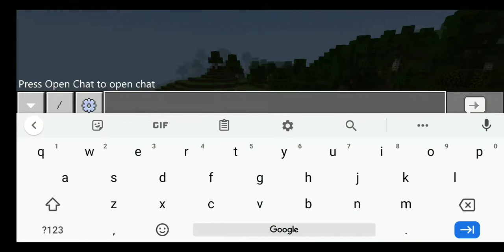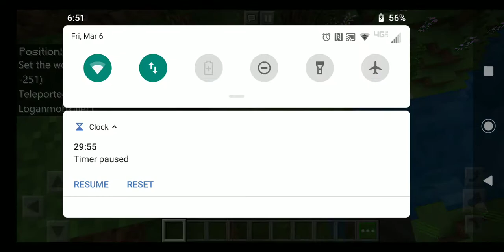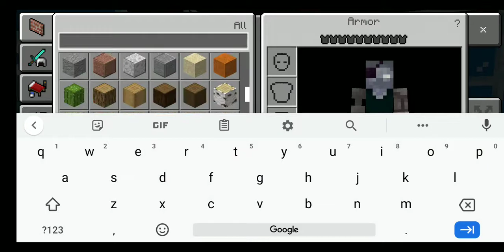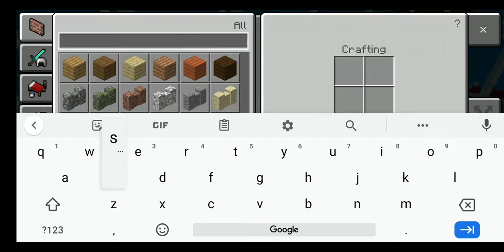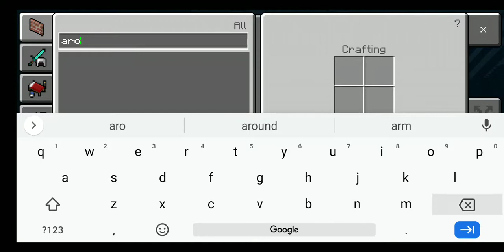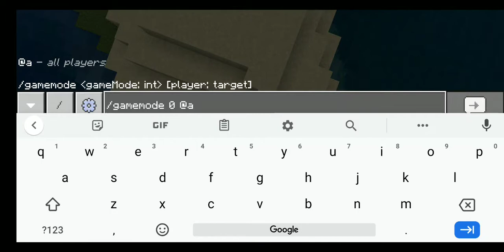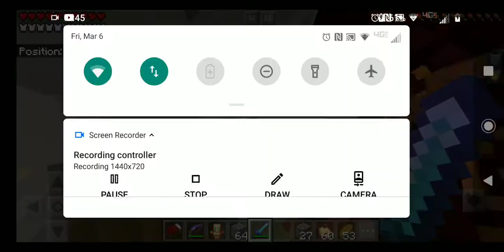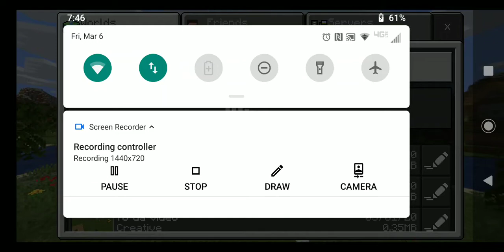30om part 1